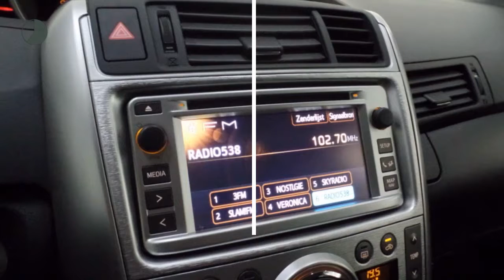Toyota Verso 1.8 VVT-i Business Special | Automaat | 7-persoons | Navigatie